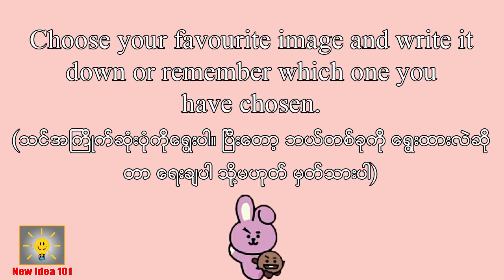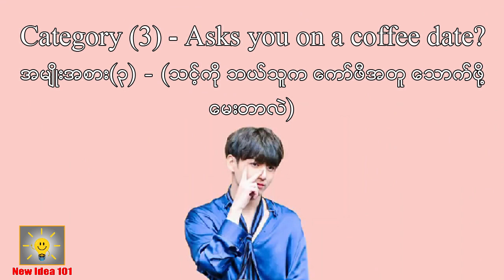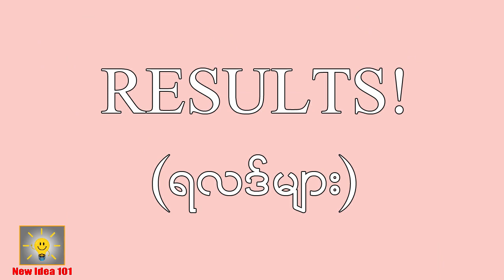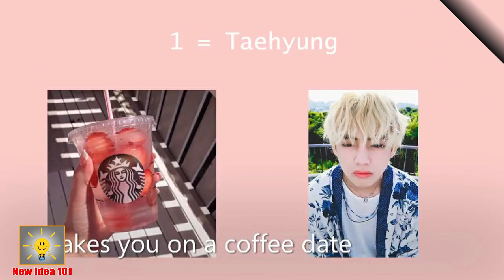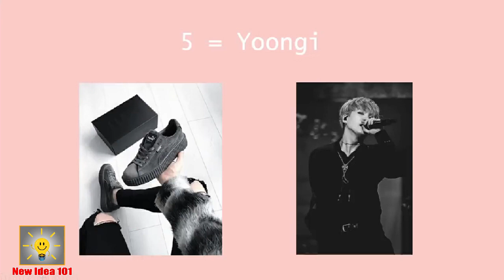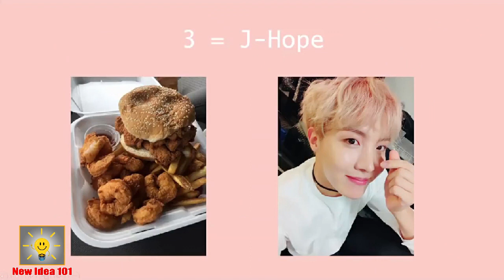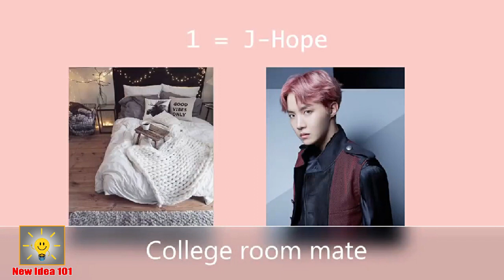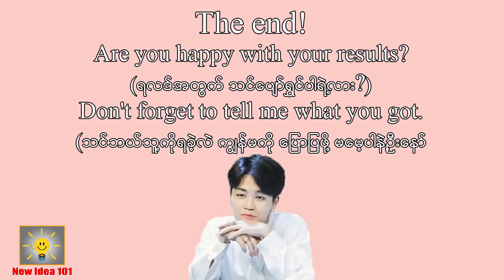Let's play "BTS Dating Game".(English and MM subtitle)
BTS နဲ႔ပတ္သက္တဲ့ Update Video ေလးေတြကို Youtube မွာ New Idea 101 လို႔ရိုက္ၿပီး ရွာေဖြၾကည့္ရႈႏိုင္ပါတယ္ရွင္။